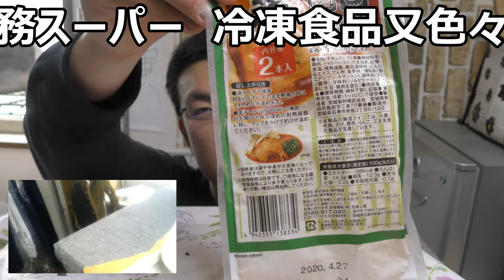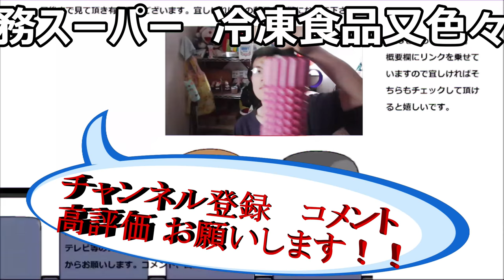【悲報】 業務スーパーの冷凍食品又色々食べてみたけど今回やらかしまくり……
業務スーパーの冷凍食品を又色々と食べてみましたが、今回はやらかしが多いです……反省材料ですね……
贈り物は此方まで↓
〒153-0042